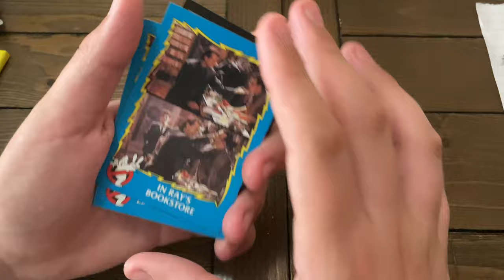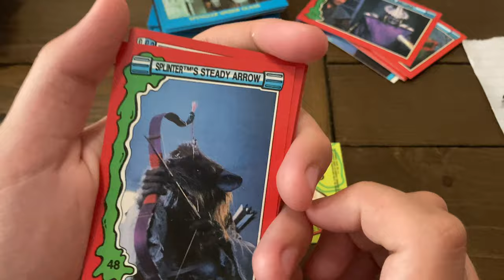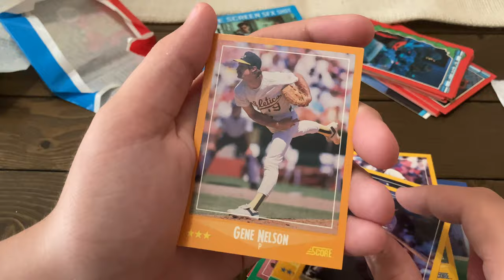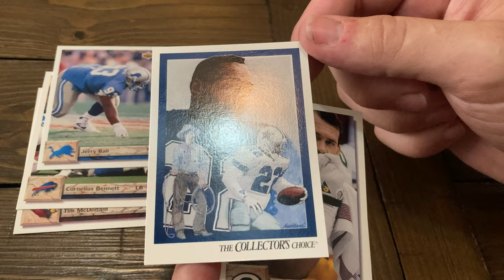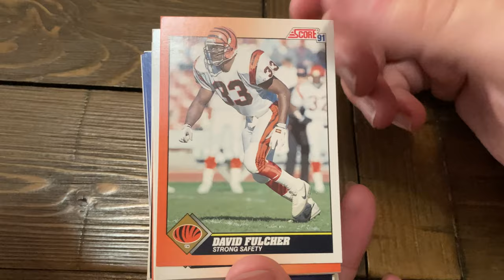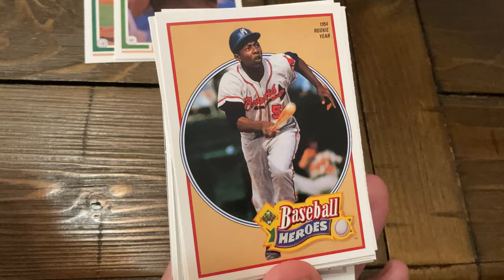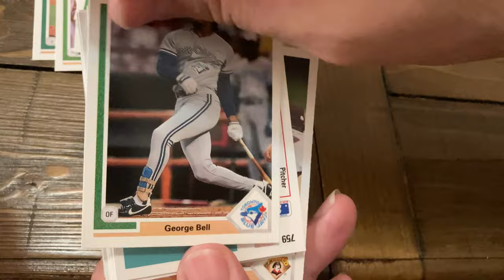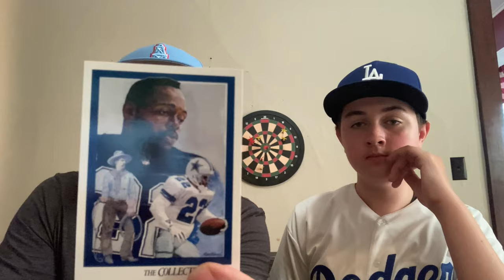CX REVIEWS S3 EP 10: THE BIG 75